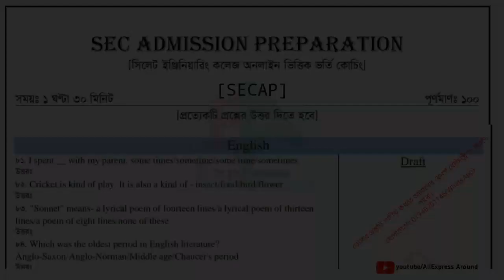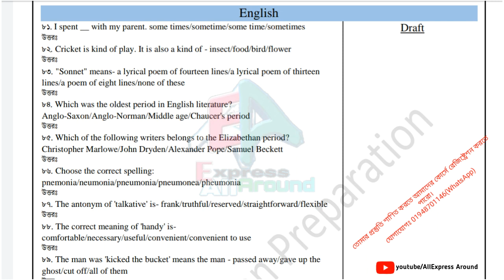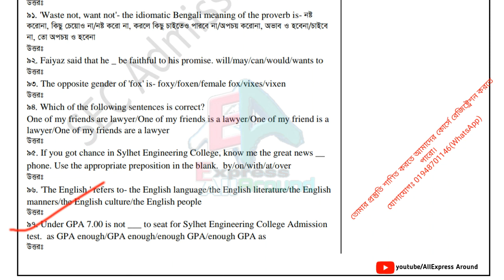ইংরেজি প্রশ্ন | সিলেট ইঞ্জিনিয়ারিং কলেজ ভর্তি পরীক্ষা ২০২৩ | SEC admission 2023 | SECAP